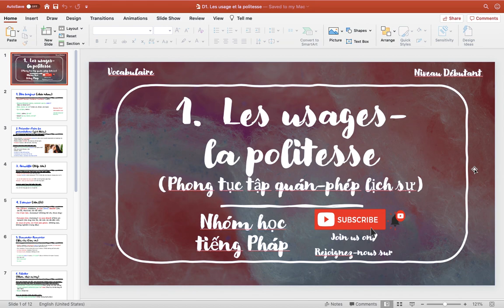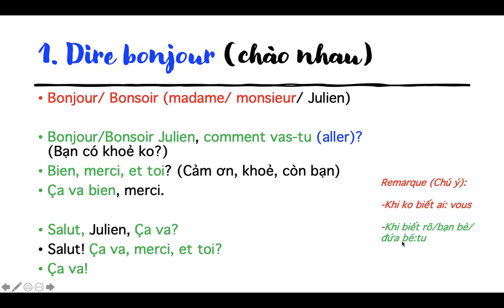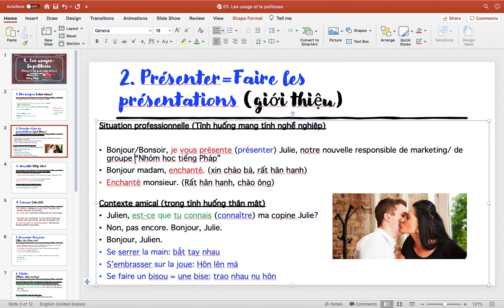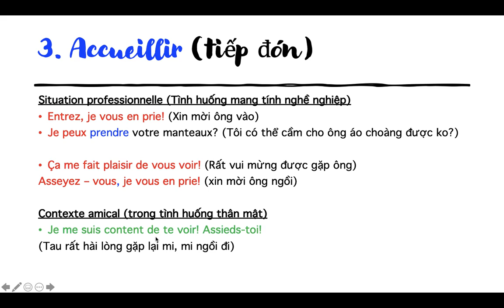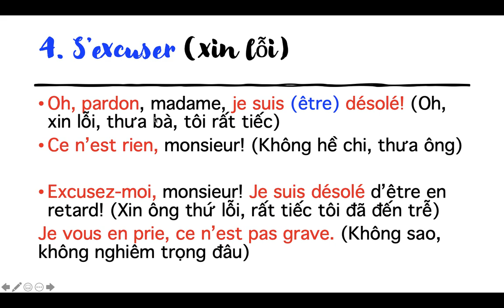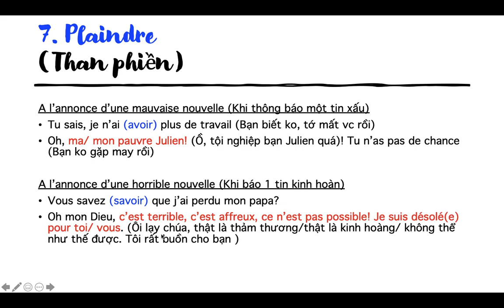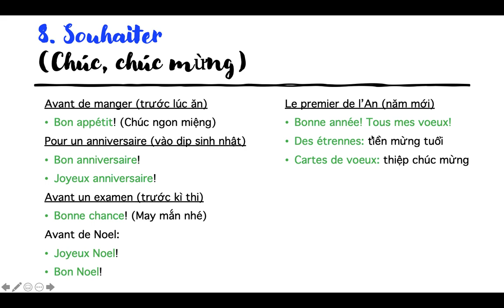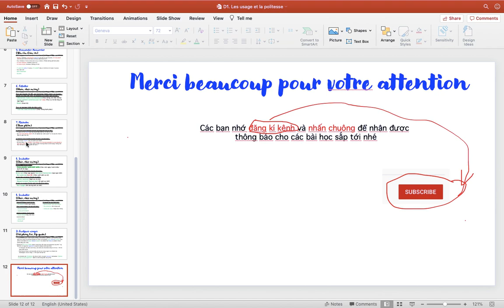Chủ đề 1: Les usages-la politesse| Từ vựng tiếng Pháp theo chủ đề | A1-A2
Đây là chủ đề 1 về "Phong tục tập quán và phép lịch sự" của chuỗi các bài học về từ vựng tiếng Pháp theo chủ đề trình độ A1-A2. Tuy nhiên theo ý kiến của riêng mình thì mọi trình độ đều nên xem loạt bài học này.
Đừng quên comment chia sẻ ý kiến của các bạn và chia sẻ video này cho các bạn khác nữa nhé. Cảm ơn các bạn.
Kết nối với chúng mình tại:
© Bản quyền thuộc về Nhóm học tiếng Pháp
© Copyright by Nhóm học tiếng Pháp   ☞ Do not Reup